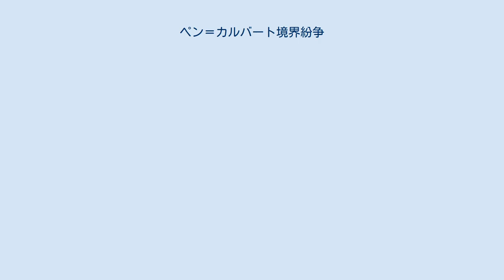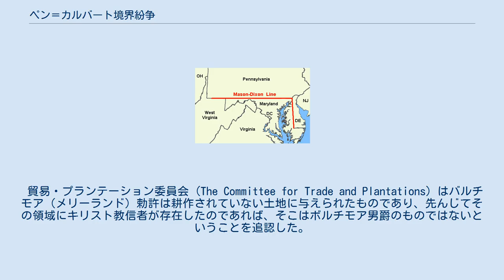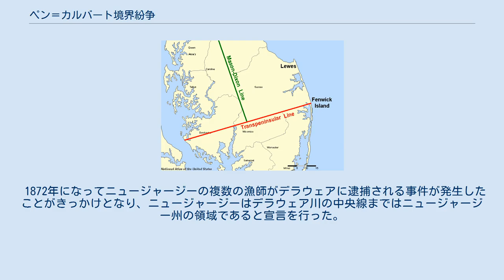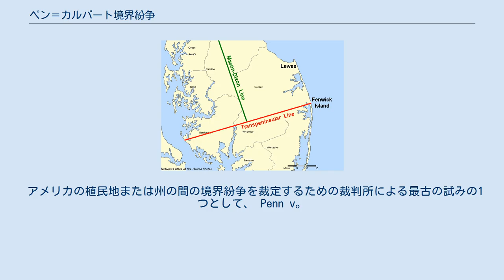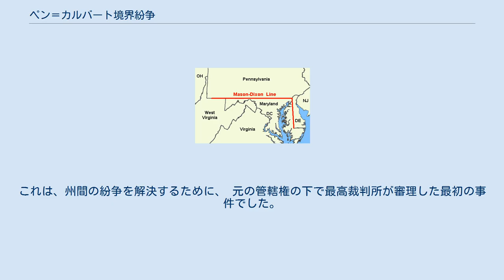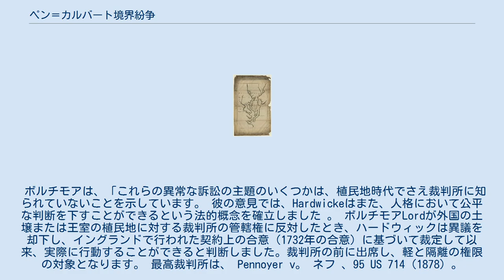ペン＝カルバート境界紛争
ペン＝カルバート境界論争（ペン＝カルバートきょうかいろんそう、「ペン対ボルチモア事件」とも呼ばれる）とは、17世紀後半から18世紀前半にかけての英領北アメリカ植民地において、一方はウィリアム・ペンとその相続人、もう一方は第3代ボルチモア男爵チャールズ・カルバートとその相続人の2つの家族による領有植民地境界線にまつわる長期の法廷闘争のこと。
植民地時代のアメリカにおいて、勅許された払い下げ領土の重複を解消するためにイングランド王や裁判所により何度もの調停、測量、仲裁が行われて最終的な解決を見た。
こういったイングランド王勅許に関連する諸問題はアメリカ合衆国成立後も引き続きその最高裁判所や仲裁人によって審理が行われた。
この境界線論争は、アメリカ合衆国の5つの州（ペンシルベニア（ペンシルバニア）、メリーランド、デラウェア、ニュージャージー、ウェストバージニア）の現在の境界線画定の基礎ともなっている。
 ペンシルベニア領主ウィリアム・ペン メリーランド領主第3代ボルチモア男爵チャールズ・カルバート 1629年、サミュエル・ゴディン (Samuel Godin) とサミュエル・ブロマート (Samuel Blommaert) はオランダ西インド会社から使者を送り、現在のデラウェア州ルイス近くのヘンロペン岬 (Cape Henlopen) 周辺の土地について、これを買収するために土着のナンティコーク族インディアンと交渉を行った。
ニューアムステルダム（現在のニューヨーク市）を本拠としていたニューネーデルランド植民地の支持もあり、1631年にはこの買収した土地を「ツヴァーネンデール (Zwaanendael)」と名付け、新しい植民地が建設された。
だが28人によるこの植民地は、そこが依然として自分らの土地だと信じているナンティコーク族との諍いが解消せず、1年経たずに襲撃によって全滅してしまった。
翌1632年に同じ場所に再び植民地建設の試みがなされたが、やはり安全が確保できず、すぐに断念して全員が引き上げた。
 1632年6月20日、当時のイングランド国王チャールズ1世は第2代ボルチモア男爵セシル・カルバートに対してチェサピーク湾沿いの領土を払い下げる勅許を行った。
払い下げ範囲としては、その北限を北緯40度線、東限をデラウェア湾と大西洋とするとされた。
しかし、この勅許には但し書きがあり、「（すでに）耕作されていない」土地のみが払い下げの対象となっていた。
植民者は1634年に到着したが、植民地北限に関しては測量や境界標識の設置が実施されることもなく、またデラウェア湾沿いの地域には入植する者もいなかったので、件の但し書きが考慮されることもなかった。
 ニュースウェーデン植民地がクリスチーナ砦（現在のデラウェア州ウィルミントン）を中心に建設されたのは1638年だったが、これを不法侵入行為だと見做したオランダは対抗措置として1651年にカシミア砦（現在のニューキャッスル）を建設した。
だが1654年にスウェーデンがこのカシミア砦を攻め、占領してしまった。
ニューネーデルランド長官のペーター・ストイフェサントは1655年に報復を行い、カシミア砦を奪還しただけでなくクリスチーナ砦も占領し、スウェーデン人らを追い払った。
ストイフェサントはカシミア砦をニューアムステルと改名し、ここに副官を置いて全域を監視させ、本拠地を置いたニューアムステルダムに報告する体制を築いた。
 それがスウェーデンあるいはオランダのどちらにせよ、英国は自国の領土の中に他国の植民地が作られたとしてこれに抗議し、1659年にニューアムステルに使節団を送り、この地はボルチモア卿に勅許された英国領であるのでオランダ人入植者は立ち退けと主張したが結論には至らなかった。
このため1664年にチャールズ1世の息子のイングランド王チャールズ2世は弟のヨーク公ジェームズ（後のジェームズ2世）に対してコネチカット川からデラウェア川にいたる大西洋岸全領土を払い下げる勅許を行い、これを根拠にジェームズは軍隊を率いて他国植民地の掃討を開始した。
1664年9月8日、アムステルダム砦（現在のニューヨークマンハッタン島南部）は占領され、翌日ストイフェサントは正式にニューネーデルランド全体を明け渡した。
デラウェア湾沿いの交易所もすぐに降伏した。
ニューアムステルは英国人によりニューキャッスルと改名されたが、オランダ植民地時代と同様にニューアムステルダム...